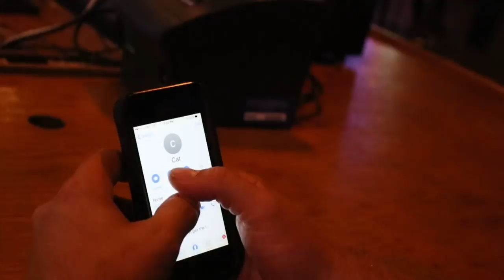Josh Bogard - Better All The Time (Official video)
Josh Bogard and the Dirty South music video Better all the time.